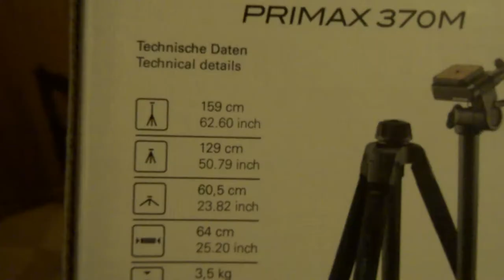[FR] PRESENTATION DU TREPIED CULLMANN PRIMAX 370M